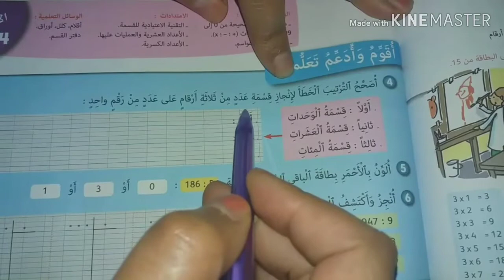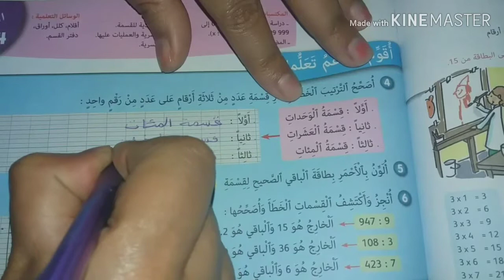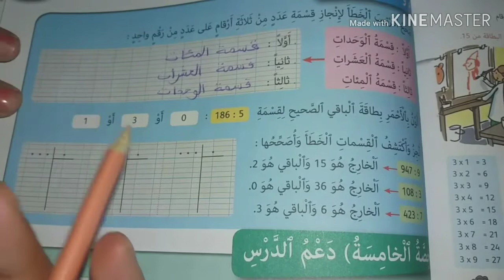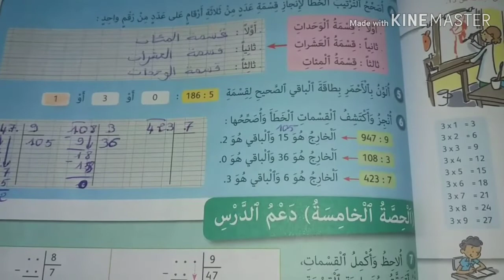الجيد في الرياضيات(الرابع):القسمة(2)/الحصة2.الصفحة91.